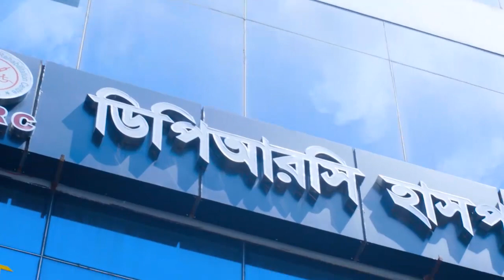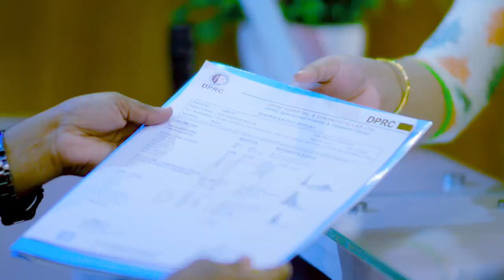পিএলআইডি, হাঁটু ব্যথা ও হাঁটু ক্ষয় এর চিকিৎসায় সুস্থ | PLID, Knee Pain & Osteoporosis